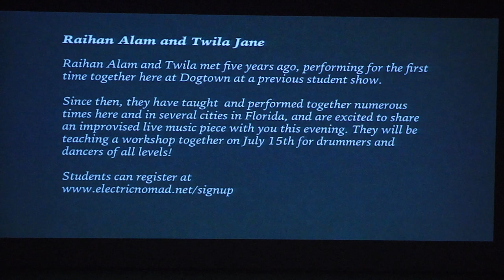Twila & Raihan Alam - Electric Nomad Showcase - 2017 July 8 - Dogtown Dance Theater - Richmond, VA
Twila and Raihan Alam at Electric Nomad's Student Showcase held at Dogtown Dance Theater in Richmond, Virginia.